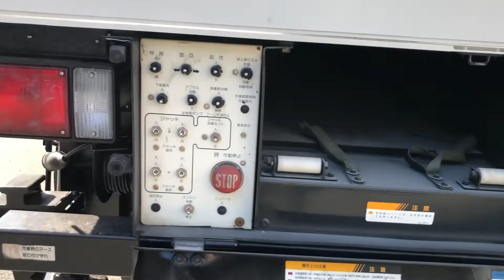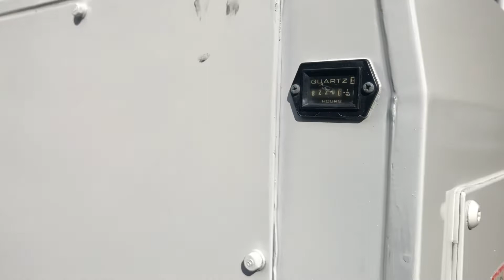電気・通信工事用の高所作業車の作動確認、アイチSH09A、ワンピン仕様で人気の高所作業車です。H19イスズエルフ高所作業車 アイチ SH09A 9.7m PB-NKR81AN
ご成約いただきました！！
トラック123の高所作業車在庫一覧はこちらから↓↓
【中古リサイクル高所作業車販売】
電気工事、通信工事に使えるアイチSH09Aの高所作業車を販売しています。
ブーム操作がレバー１本でできるワンピンタイプなので、作業効率が良く、人気が高い機種です。
車体右側の工具箱の上にはしごを積めるようになっているので、通信工事にもお使いいただけます。
車両後部の操作盤の横に長物入れがついていますので、ポールや小さいはしごなども積めます。

上物の作動確認済み、エンジンの水回りオーバーホール済みです。

H19イスズエルフ高所作業車 アイチ SH09A 9.7m ワンピン 電気・通信工事仕様 はしご掛け付 エンジン水回りオーバーホール済み

車両型式 PB-NKR81AN エンジン型式 4HL1 排気量 4.77L 軽油 排ガス適合 ターボ無(130PS)
AC PS PW AB ETC 左電動ミラー 5F/MT DPD(排ガス浄化装置)
HSA(発信補助装置)

アイチ高所作業車 電気・通信工事仕様 ワンピン 第3ブーム絶縁
形式:SH09A
製造番号:703661
製造年月:2006(H18)年12月
作業床高さ:9.7m
バケット荷重:200kg
FRPバケット 第3ブーム絶縁
アワメーター(稼働時間):8220時間
ジャッキ自動セット、ブーム自動格納
左右工具箱 アース有 はしごかけ
荷台下長物入れ(L245 W52 H22)
AC100V取出口あり(許容電流AC100V 定格10A)
敷板4枚 輪止め2個

タイヤサイズ:205/85 R16 117/115N LT 2分山
※左前はミックスタイヤ7分山。スペアタイヤは7分山(ノーマル)です。
車体に装着しているタイヤは山が少なく、全体的に劣化が見られるので交換必要です。

事故修復歴ありません。
エンジン、ミッション、高所部正常に作動します。
車両全塗装済、エンジン水回りオーバーホール済です。
(エンジン水回りオーバーホールは、ラジエーターなどの冷却関係のゴム(ホース)類、
サーモスタッド等劣化しているものは交換し、オーバーヒートを防ぐ為の整備です)
イスズにて、ABSハイドロニックユニット交換済です。
工具箱やシャーシ、足回りは程度良好です。
操作レバーはワンピンタイプなので、バケット内でのブーム操作がレバー1つででき、作業効率も高まります。
内装は年式相応、シート修理済です。
外装は年式相応の小さな傷やヘコミが少し見られます。
高所部の年次点検や、車検なども承ります。
車両総重量7.5t未満なので準中型免許での運転可能です。

現車確認、ご来店やオンライン商談ご希望の場合、お手数ですが、事前にご連絡いただけますようお願いします。

リサイクル料金、車検、陸送費用等は別途費用が必要です。
この車両は一時抹消中で車検はついておりません。
車検費用や登録費用、陸送費用などもお見積もりいたします。
お見積もりをご希望される場合は、ファックス番号またはメールアドレスをお知らせいただけますとスムーズに対応できます。
ご購入時に、車両のみ・予備検査付・車検付とお選びいただけます。

大阪から全国へ、お仕事で安心して使っていただける再生中古トラックを、お求めになりやすい価格で販売しております。

有限会社 フリーマーケット123【トラック123】
再生中古トラック販売・整備・架装・修理・車検・塗装

(京阪河内森駅の踏切をこえて、3本目の電柱より広告が出ています。広告に従ってご来店ください。)

中古トラックの荷台を移植する!? 日産アトラスの平ボディの荷台をいすゞエルフのクレーン付トラックの荷台へ載せ替えの作業をします！

クレーン付きトラックの荷台載せ替え作業、荷台の切断作業

クレーン付きトラックの荷台載せ替え作業　②

クレーン付きトラックの荷台載せ替え作業　①

夏のトラック123、2021.

通常営業中です!2021年9月7日 TRUCK123の記念すべき日(*^^*)大阪再生中古トラック販売

再生中古トラックの中古販売 有限会社フリーマーケット123 今日は金曜日！週末は事務所内の掃除をしてキレイな事務所で１日のスタートを！

交通の方法に関する教則、歩行者と運転者の心得、自動車を運転する前の心得、自動車運転の方法

最近改正された道路交通法(妨害運転罰則、自転車利用者対策、運転免許の種類など)

道路の交通標識.標示と車両の種類と略称